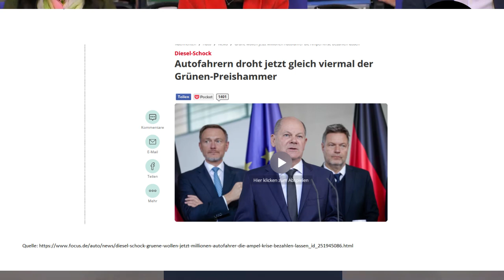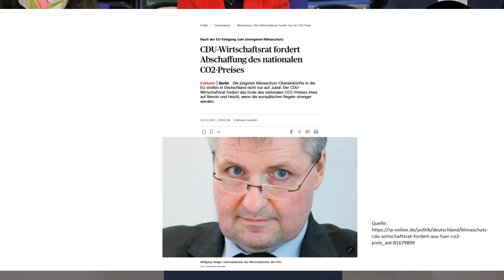Unerträglich - Diese Lawine rollt auf uns ALLE zu!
Videobeschreibung: Unerträglich - Diese Lawine rollt auf uns ALLE zu!

Quelle: Siehe links im Video